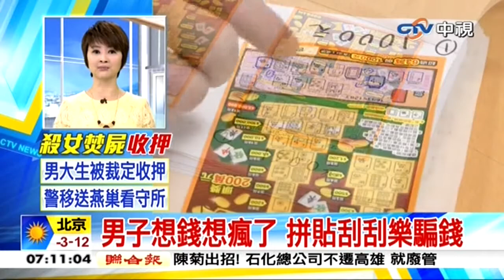中視新聞》男子想錢想瘋了 拼貼刮刮樂騙錢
【男子想錢想瘋了 拼貼刮刮樂騙錢】